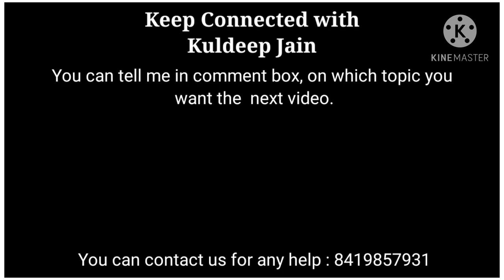UPPCL TG2 Job | Finally I join government job | Kuldeep Jain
Important books जिनसे study करके मैंने Govt. job में final selection लिया

CCC Best book for qualifie computer in any competitive Exam

Special Book specially for UPPCL & UPRVUNL

Lucent's सामान्य ज्ञान  book

UPPCL TG-2 V/S UPRVUNL TG-2 | Which job is best | किसमें vacancy आने के ज्यादा Chance है

कैसे पता करें कि किस महीने में 30 और 31 दिन हैं |  लीप वर्ष और सामान्य वर्ष!

Background sounds credit to
                          YouTube creators Studio